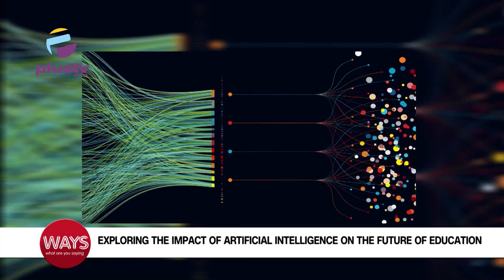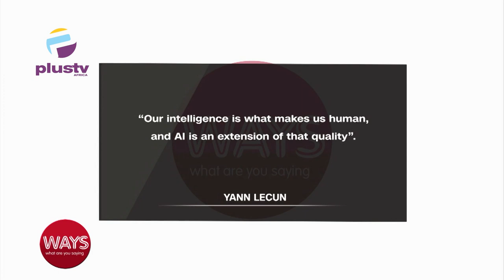Exploring The Impact Of Artificial Intelligence On The Future Of Education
Koyejo Oluwatosin, CEO Chronicles Software Development Company Joined Us To Discuss